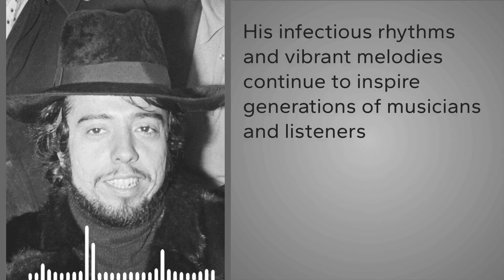Sergio Mendes - Dies (83) ; Brazilian Rhythms to the U.S. Pop Charts, Bossa Nova 'Mas Que Nada' Star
Sérgio Mendes is a renowned Brazilian musician who achieved international fame through his fusion of bossa nova and jazz. His 1966 album "Mas Que Nada" became a global hit and is considered a landmark in the popularization of Brazilian music worldwide. He also collaborated with iconic artists like Herbie Hancock and went on to release numerous critically acclaimed albums, solidifying his status as a musical innovator.  Sérgio Mendes's infectious rhythms and vibrant melodies continue to inspire generations of musicians and listeners. His music transcended borders and touched hearts, forever leaving a lasting legacy in the world of music.